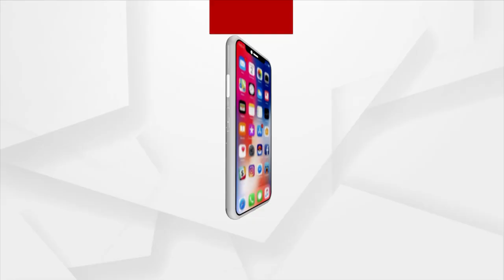Rok Thok: Can Odisha Crime Branch's Investigation be Trusted?